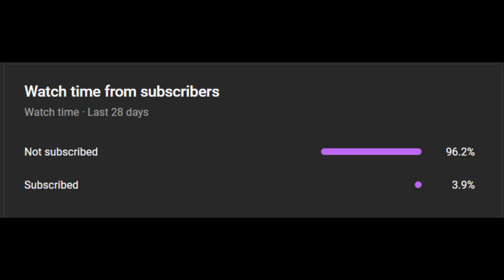The Brooklyn Nets NEED To Unleash Cam Thomas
Cam Thomas has been the most mistreated and disrespected young star this season. After putting up three straight games with 40+ points, becoming the youngest player in NBA history to do so, the team immediately benched him. Possibly all because he said ‘no homo’ in an interview. And he proved the coaches wrong once again on Sunday, dropping over 40 points again on his first start in two months. He had more 40-point games this season than Kevin Durant, Ja Morant, Trae Young, and Anthony Davis just to name a few. His four games with over 40 points rank him 15th in the NBA, despite being given less than 17 minutes a game and a total of four starts. He’s a star level player in the waiting, all he needs is minutes and opportunity. I think there’s a strong case that he’s the Nets second best player, yet they treat him like he’s their 12th. I get the defensive and shot selection concerns I do. But they simply do not justify benching a player as gifted at putting the ball through the basket as Thomas is. You ignore the other concerns when a player is as gifted offensively as Cam Thomas is, you just do. The Nets NEED to unleash Cam Thomas, he is the future of this team. Free Cam Thomas.